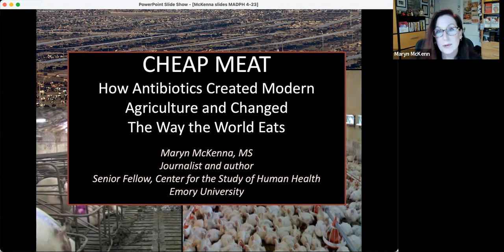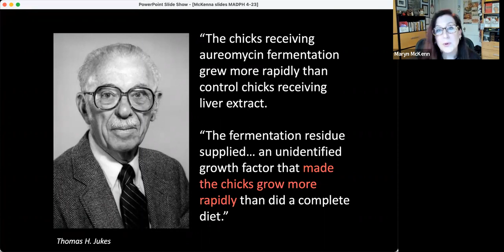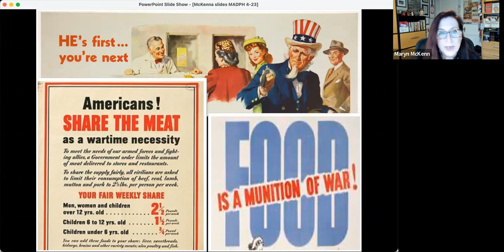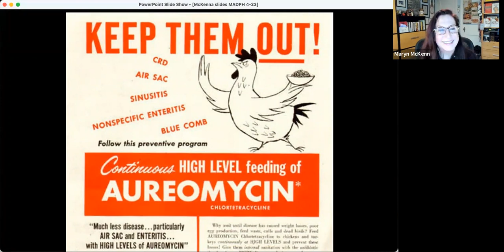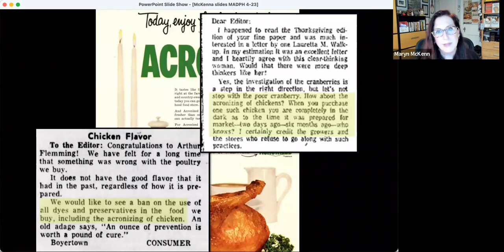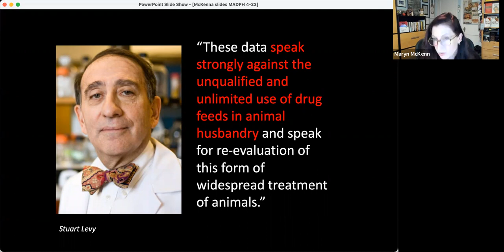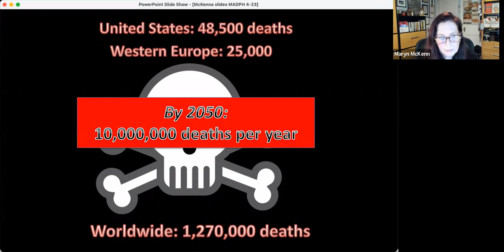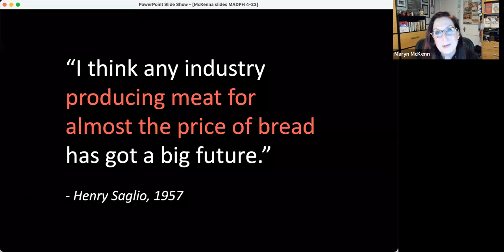How Antibiotics Created Modern Agriculture & Changed The Way The World Eats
Bestselling author Maryn McKenna will give a presentation based on her book, "Big Chicken: The Incredible Story of How Antibiotics Created Modern Agriculture and Changed the Way the World Eats". Particular attention will be paid to antibiotic abuse, consumer pressure, and the future of eating meat.

About The Book:

What you eat matters—for your health, for the environment, and for future generations. In this riveting investigative narrative, McKenna dives deep into the world of modern agriculture by way of chicken: from the farm where it's raised directly to your dinner table. Consumed more than any other meat in the United States, chicken is emblematic of today's mass food-processing practices and their profound influence on our lives and health. Tracing its meteoric rise from scarce treat to ubiquitous global commodity, McKenna reveals the astounding role of antibiotics in industrial farming, documenting how and why "wonder drugs" revolutionized the way the world eats—and not necessarily for the better. Rich with scientific, historical, and cultural insights, this spellbinding cautionary tale shines a light on one of America's favorite foods—and shows us the way to safer, healthier eating for ourselves and our children. The book documents how antibiotics transformed chicken from local delicacy to industrial commodity—and human health threat—uncovering the ways we can make America's favorite meat safer again.

About the Author:

Maryn McKenna is a senior writer at WIRED, where she covers public health and global health, and a Senior Fellow at the Center for the Study of Human Health at Emory University, where she teaches health and science writing and storytelling. She is the author of the 2017 bestseller BIG CHICKEN: The Incredible Story of How Antibiotics Created Modern Agriculture and Changed the Way the World Eats, which received the 2018 Science in Society Award and was named a best book of 2017 by Amazon, Smithsonian, Science News, Wired, Civil Eats, and other publications (and is published in the UK and other territories under the title Plucked) as well as the award-winning books Superbug and Beating Back the Devil. She appeared in the Vox+ Netflix documentaries “Pandemics: Explained” and “Coronavirus: Explained”; the 2019 documentary Resistance Fighters, which won top prizes at the Vancouver and Paris film festivals; and the 2014 documentary Resistance. Her 2015 TED Talk, "What do we do when antibiotics don't work anymore?" has been viewed 1.9 million times and translated into 34 languages. She has written for The New York Times Magazine, The New Republic, National Geographic, Smithsonian, Scientific American, The Atlantic, and The Guardian, among many other publications. She has received the 2019 AAAS-Kavli Gold Award for magazine writing, the 2019 John P. McGovern Award for Excellence in Biomedical
Communication, the 2014 Leadership Award of the Alliance for the Prudent Use of Antibiotics, and the 2013 Byron H. Waksman Award for Excellence in the Public Communication of Life Sciences, among many other honors. She was a 2018 Poynter Fellow in Journalism at Yale University and a Knight Foundation science journalism fellow at MIT and the University of Michigan.